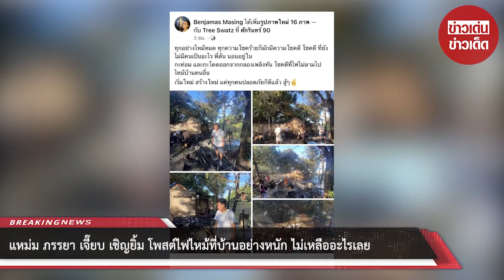แหม่ม ภรรยา เจี๊ยบ เชิญยิ้ม โพสต์ไฟไหม้ที่บ้านอย่างหนัก ไม่เหลืออะไรเลย